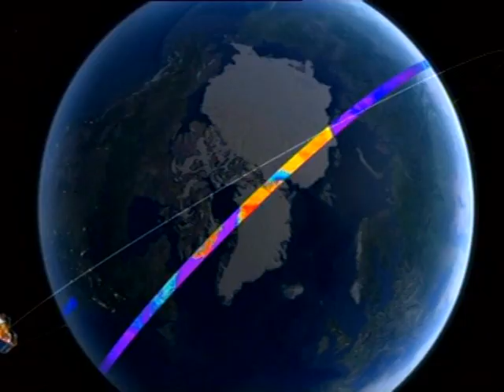Cryosat 2: satélite para conocer la evolución de hielos polares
El satélite ruso Cryosat 2, que debe medir con precisión la altitud de los hielos continentales y la profundidad de los bancos de hielo, se pondrá en órbita el 8 de abril desde Baikonur (Kazajistán), más de cuatro años después del fracasado lanzamiento de Cryosat 1. Los datos que recabará son vitales para la evaluación del impacto del cambio climático sobre el hielo polar, y el papel que juega en el sistema meteorológico de la Tierra. Un informe especial de AFPTV.